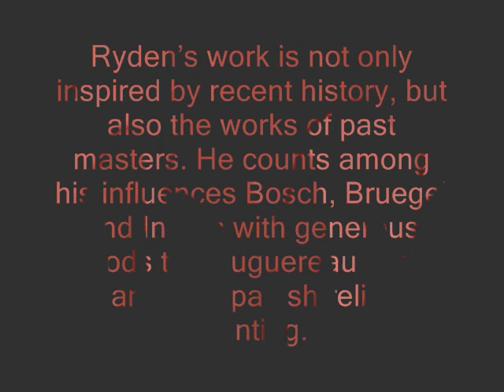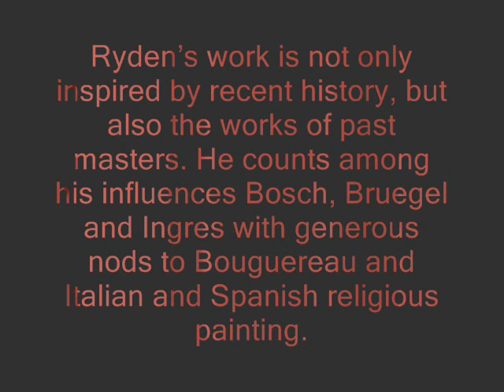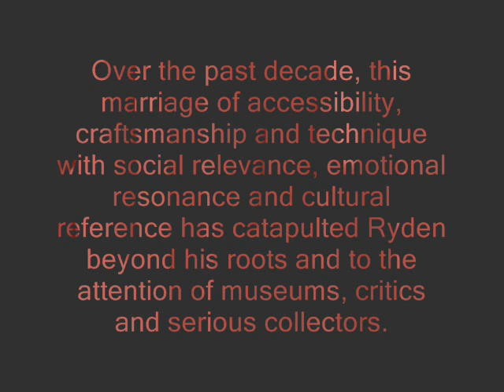Mark Ryden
Music from Kreges Stores. Art all by Mark Ryden. Text off of
All edited by me!

"CHAP204_31:UPPM-Universal" Music title